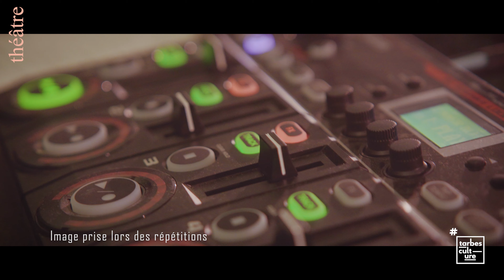Teaser - Et les astres... | PINTO NATHAN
Bande annonce, teaser du spectacle musical "Et les astres", aphélie compagnie.

Projet réalisé grâce à : "Tarbes en scène"
Acteur : Laurie Montamat - Laurent Pierre Collette

Vidéaste : PINTO Nathan

Merci à Laurent Aranda